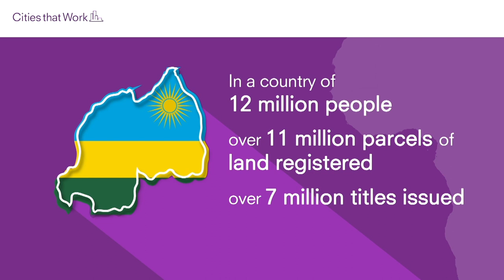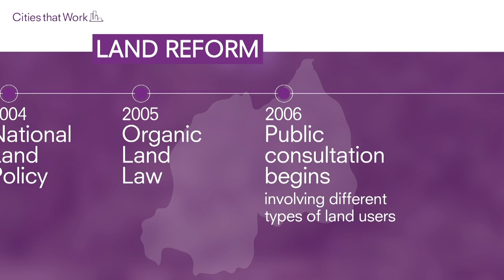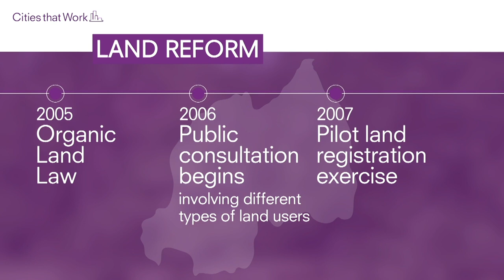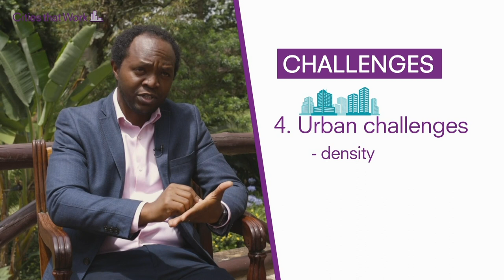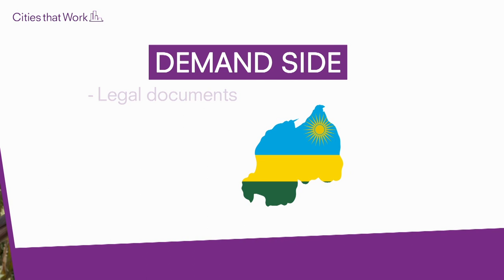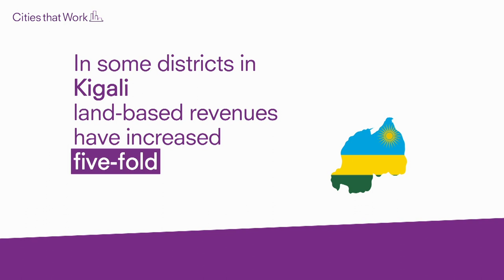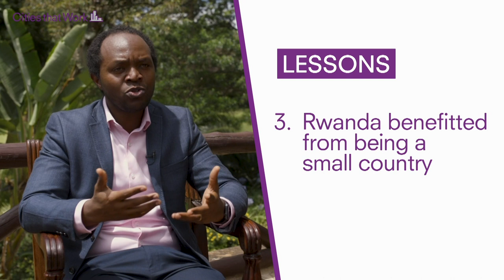Land reform: Lessons from Rwanda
Thierry Hoza Ngoga (Rwanda's former Head of Land Technical Operations) discusses how Rwanda reformed its land policy through a series of interventions over several years.